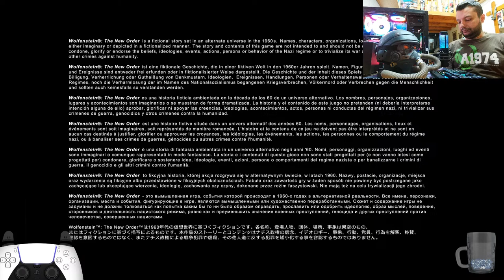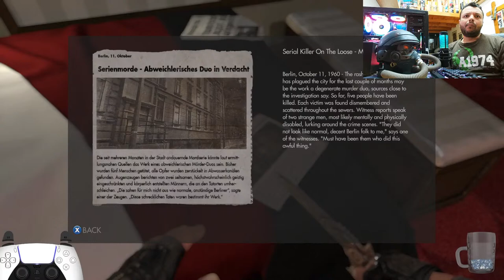Wolfenstein: The New Order 100% Gameplay Walkthrough Part 3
Playing Wolfenstein New Order 100% with video commentary and controller gamepad inputs at 1080p 60fps ultra  maximum graphic specs

Let's Play Wolfenstein: The New Order Walkthrough Playthrough Gameplay Part
3

100%
Chapter 3: A New World
Chapter 4: Eisenwald Prison

My Recording Studio Devices:
PC Specs
-16GB DDR4 RAM Crucial
-600W PSU Turbo X
-ASRock Motherboard B250M-HDV
-Turbo X Case
-9x RGB Aerocool Fans
-1TB & 500GB WD HDD
-250GB Sandisk SSD OEM & 500GB Kingston SSD
Keyboard
-Corsair K70 Pro OPX RGB Optical Mechanical
Mouse
-Razer Basilisk V3
Microphone
-RGB HyperX QuadCast S
Face Camera
-El Gato Web Facecam 1080p 60fps Full HD
Capture Device/Card for Consoles AKA TV Tuner
-HD PVR 60
Video Editing PC Program/App
-Sony Vegas Pro 13
Speaker
-2.1 Logitech Z213
Monitors Double Screen
-Samsung LE22D450 LCD TV & LED SyncMaster S19B150
Vlog & Main Cameras
-Xiaomi Redmi Note 11 & ThiEye T5e Action Camera